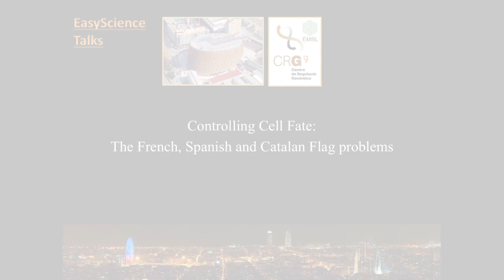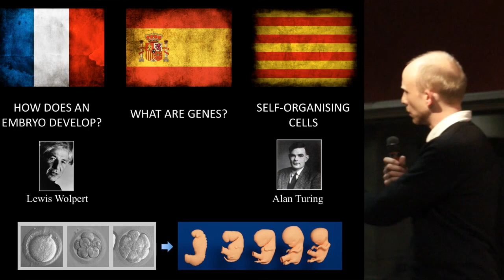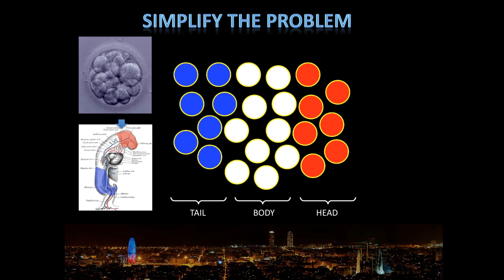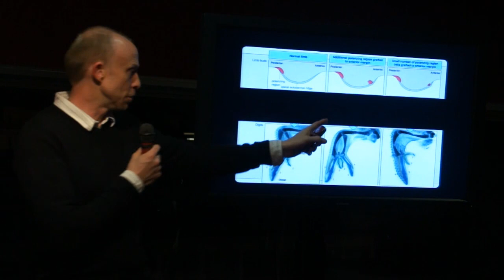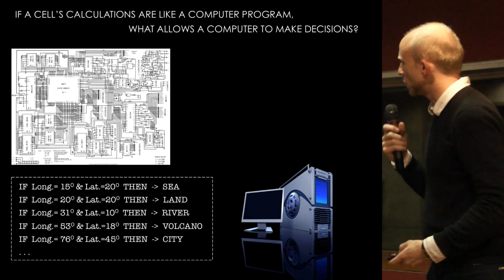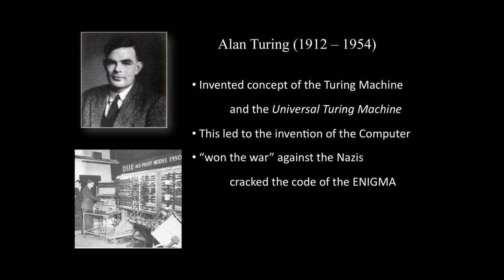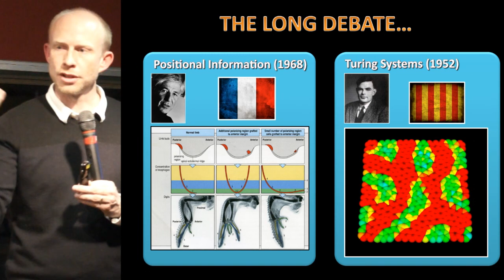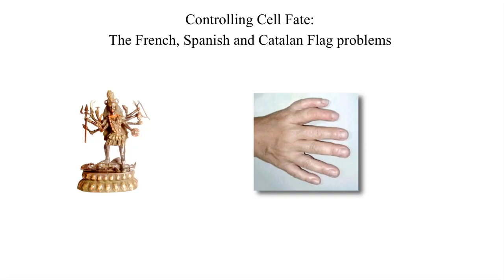ENG- The French, Spanish and Catalan Flag Problems - 2013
Why is it more common to have an extra finger, than an extra arm? The development of multicellular organisms from a single cell is brilliant. During embryonic development the egg divides to give rise to many millions of cells that will shape very different and complex structures. The genetic and dynamic processes that construct our bodies during embryo development have fascinated scientists for centuries, and yet we still don't understand it well. In this talk a fascinating historical debate about how tissues organize themselves will be described, focusing on the example of hand development, how scientists are trying to resolve these questions by combining computer modeling with experimental work, and how this could be useful in the future to the field of tissue regeneration.
James Sharpe is head of the Systems Analysis Development group and coordinator of the Systems Biology program at the CRG. He will address this topics using history and the fascinating aspects discovered while studying how an organism is built.
Place: Sala Mirador, Centre de Cultura Contemporània de Barcelona (CCCB). C. Montalegre, 5, 08001 Barcelona.